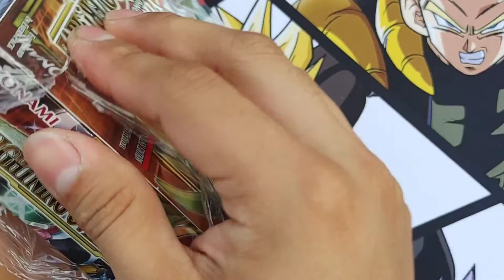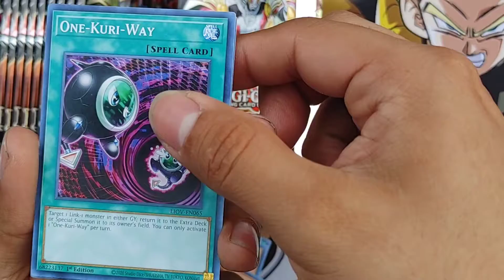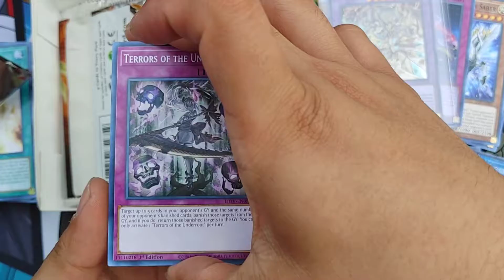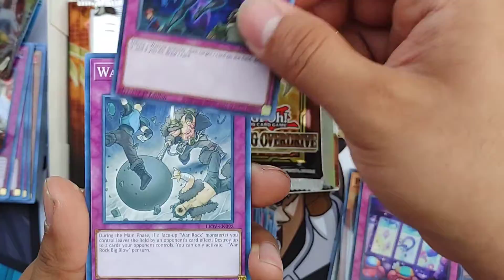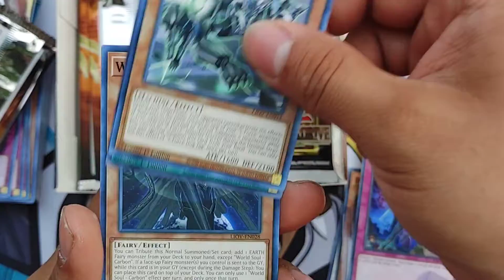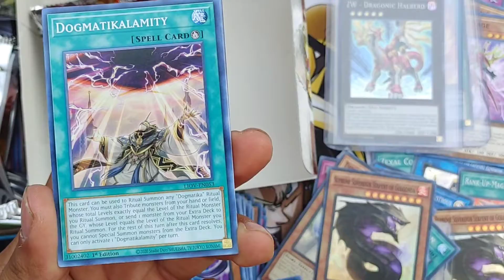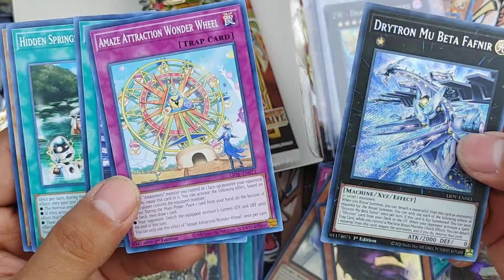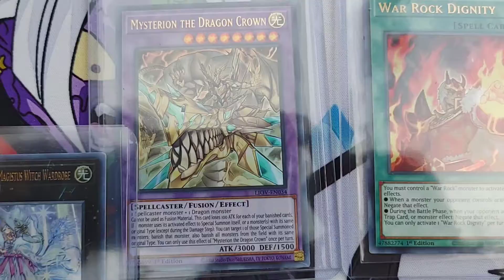Opening overdrive!!~ in search of starlight rare Black rose dragon 😩!!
Yu-Gi_Oh!! Entertainment

Facebook: The YU-JOY-KA Challenge Brothers

Music References:
Achaidh cheide
                              by